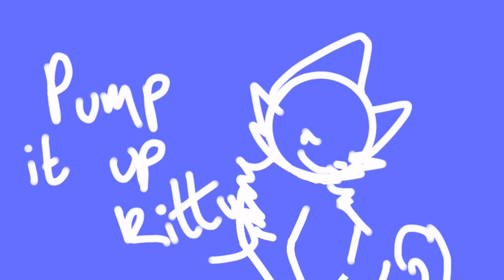Go, Kitty, Go! || Flash Warning || [flipaclip]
i absolutely love this song QwQ